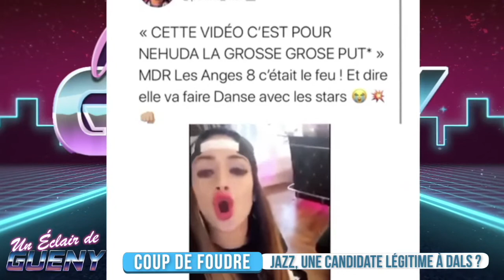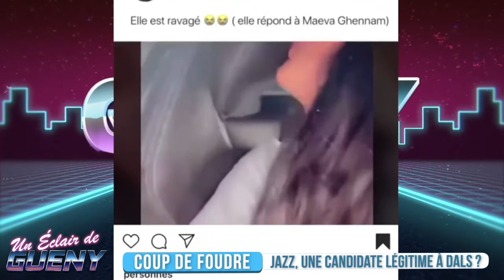Jazz, candidate légitime pour participer à DALS ? Le coup de gueule de Déborah Tordjman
Chaque semaine, nos chroniqueurs évoquent leurs "Coup de Foudre" dans "Un Eclair de Guény". Cette fois-ci, Déborah Tordjman pointe du doigt le comportement déplacé de Jazz, candidate de télé-réalité, qui s'apprêterait à rejoindre la nouvelle saison de "Danse avec les stars".